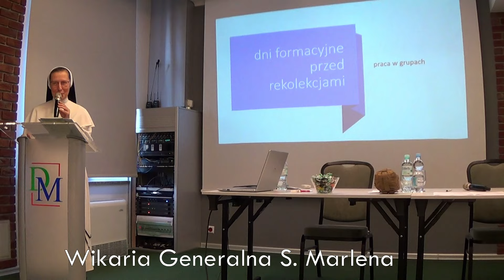Zjazd Sióstr Przełożonych 2022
The Real Ritchie Valens - La Bamba